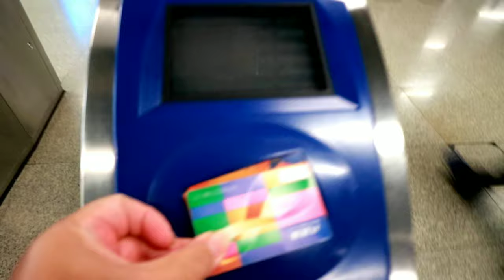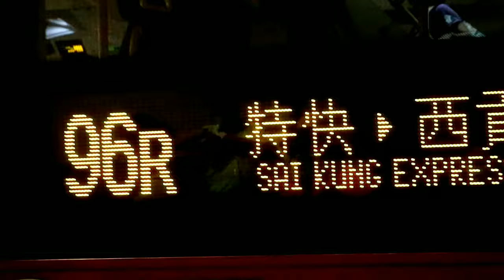HOW TO GO | STEGO STEGOSAURUS ROCKS AND SILK WORM FORMATION (Part1)